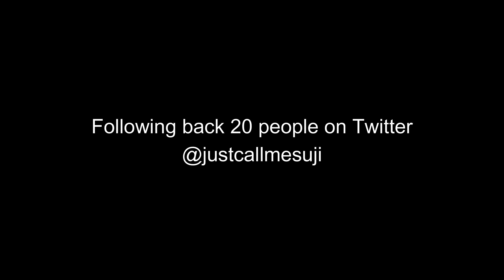I 1v1'd T Series...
Code Oxsuji for Superpowers.